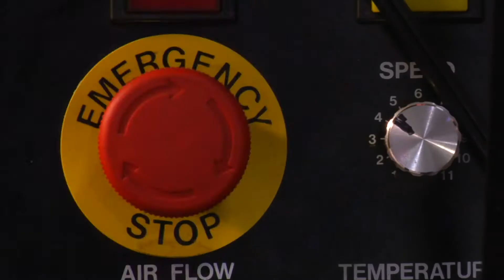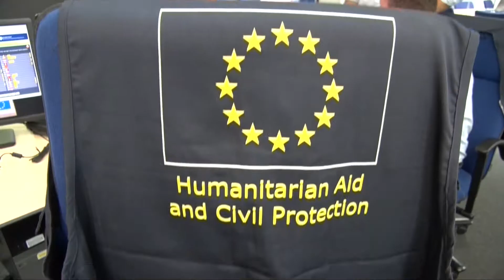ANYWHERE, EnhANcing emergencY management and response to extreme WeatHER and climate Events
The overall objective of the ANYWHERE project is to empower PPDR (Public Protection and Disaster Relief services) and exposed people to enhance their anticipation and pro-active capacity of response to face extreme and high-impact weather and climate induced events through the use of cutting-edge innovative technology as the best way to improve citizens’ protection and saving lives.

The ANYWHERE consortium involves 31 partners (12 operational authorities, 13 R+D entities and 6 companies), gathered to build a bridge between existing technical outputs resulting from prior scientific developments and their operational application in emergency activities and population’s preparedness.

The project consists in an Innovation action funded by the H2020 EU programme, pursuing the development of a Pan-European operational platform that will be tested and validated on different Pilot Sites having diverse climate conditions and therefore distinct extreme weather induced hazards (flash floods, storm surges, landslides, forest fires, heat waves, droughts, snow or wind storms, etc.).